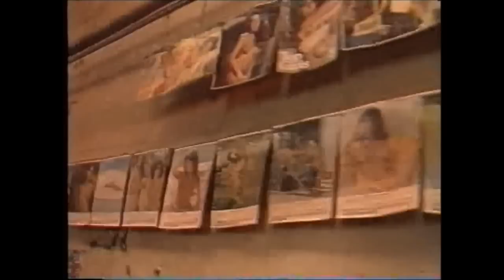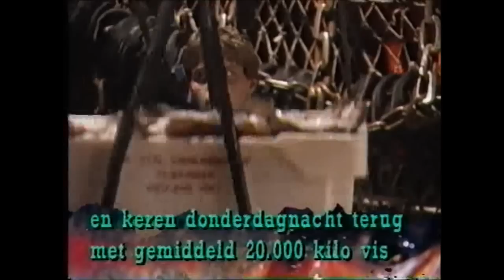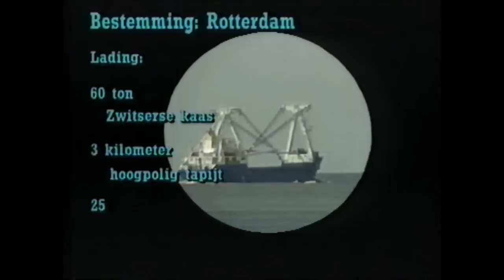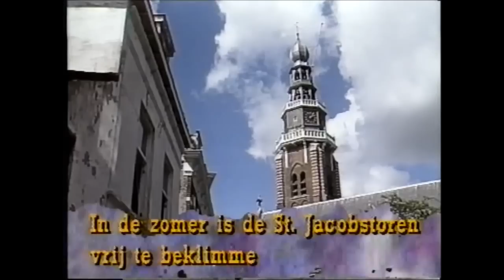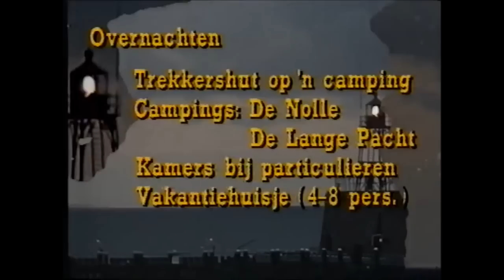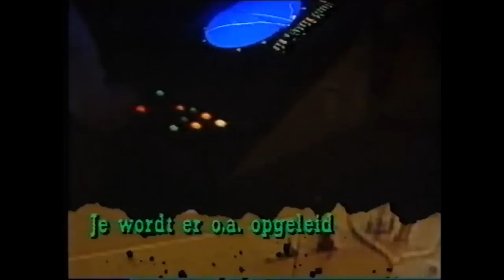vlissingen docu film 1990